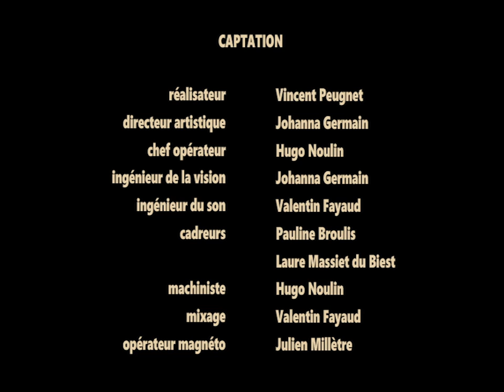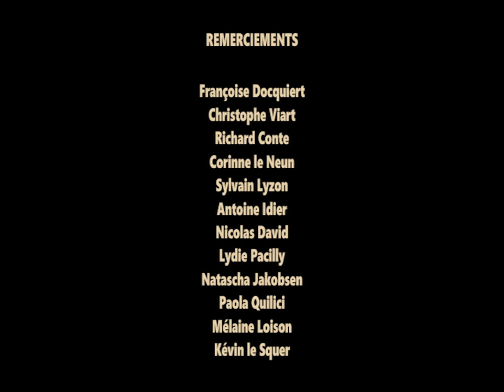ART DE L'HISTOIRE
- À regarder en 720p50 ou 1080p50 ! -

Dans le cadre du cycle de conférences « Exposer la Recherche en Art », nous aborderons les rapports entre Art et Histoire, deux domaines qui réunissent les pratiques respectives de Giulia Andreani, Stéphanie Solinas (artistes) et Rémi Parcollet (docteur en histoire de l'art contemporain).
La recherche en art, prenant des formes de plus en plus complexes, sera traitée à travers de multiples questions relatives à l'usage d'archives historiques. Quels sont les liens et différences entre recherche scientifique et recherche artistique ? Quels rapports entretiennent les artistes et les historiens à la recherche ? Est-elle pour eux un moyen ou une fin ?
En amont de la rencontre du 11 mai, les trois invités ont été conviés à échanger autour d'une rencontre-dîner filmée. Cette archive a ensuite été montée pour être retransmise sous la forme d'une vidéo d'environ une heure lors de la soirée hébergée par le Palais de Tokyo le mercredi 11 mai 2016. La projection s'est terminée par un débat et une série de questions en présence des invités, permettant ainsi une mise en abyme du sujet lui-même. La conférence prendra ainsi la forme d'une recherche identitaire/totologique d'elle-même via sa propre retranscription vidéo, et plaçant les acteurs de cette dernière dans une introspection de l'Histoire.

Un projet de Laurent Atlan, Anna Battiston, Mathilde Camoin, Élise Fourché et Émilie d'Ornano, avec le collectif Action-Création et Valentin Fayaud.

Cycle de conférences organisé par l'Université Paris 1 Panthéon-Sorbonne et l'École Nationale Supérieure d'arts de Paris Cergy.